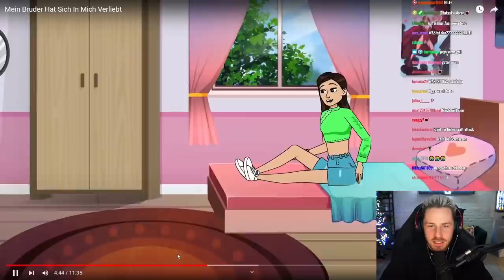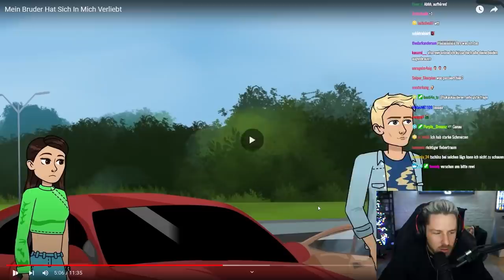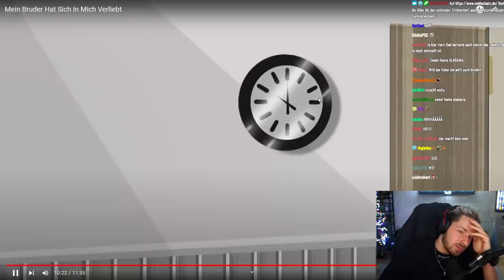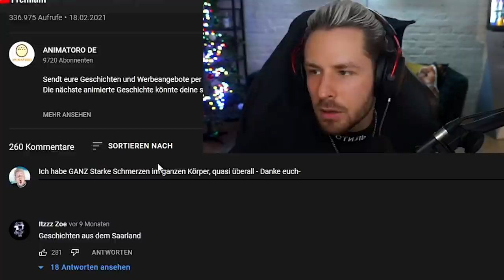Er liebt seine SCHWESTER??? - Bitte schaut euch das nicht an..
Ich glaube jetzt habe ich alles gesehen. Das ist das wohl komischste Video auf Youtube..